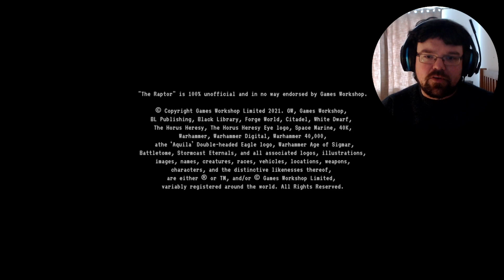The Raptor Warhammer 40,000 Fan Cinematic! │ Trailer Reaction & Review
A new fan made animated video has been doing the rounds and it looks INCREDIBLE! Six reacts to the cinematic and shares his thoughts.